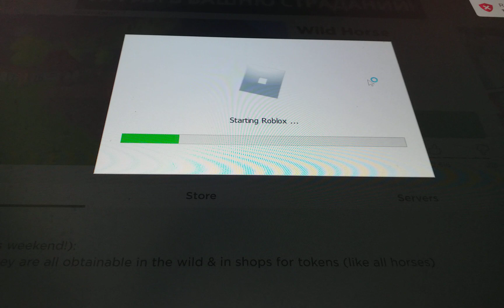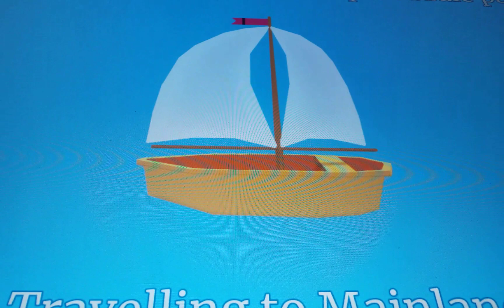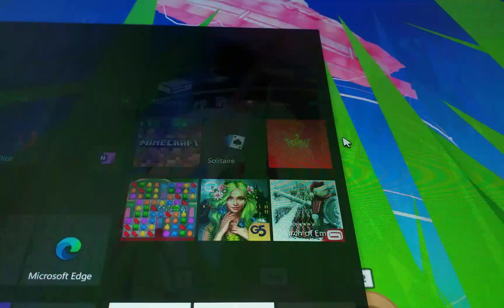WILD HORSE ISLANDS! Taming horses! | Roblox